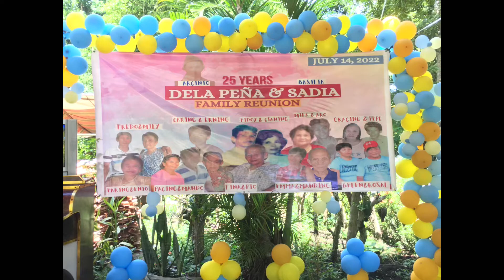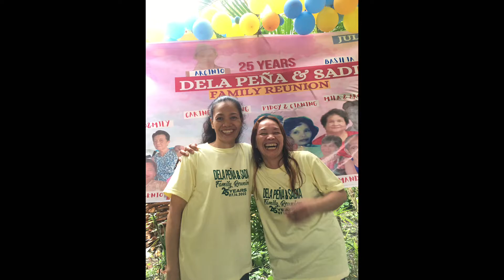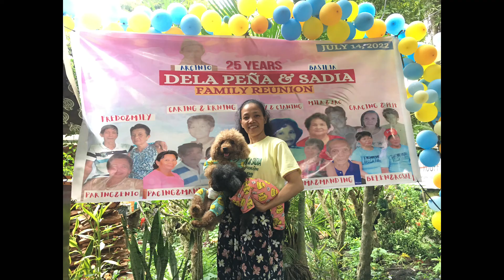DELA PEÑA & SADIA FAMILY REUNION